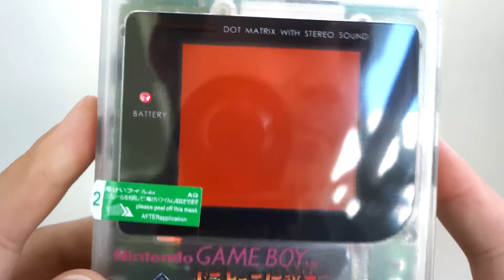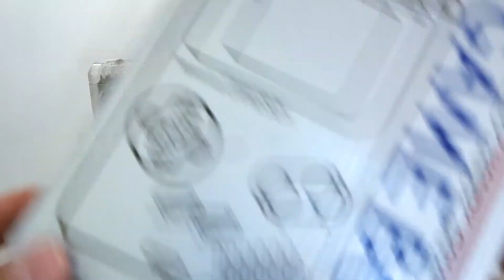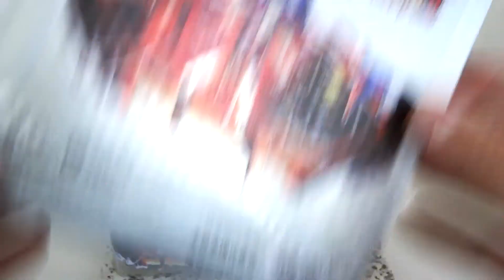Castlevania II Game Boy DMG Backlit Biverted Prosound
Castlevania II: Belmont's Revenge DMG | Nintendo Game Boy with Custom UV printing | Original PIL shell & Custom 2-Part Buttons | Orange Backlight/Biverted & Pro Sound mod